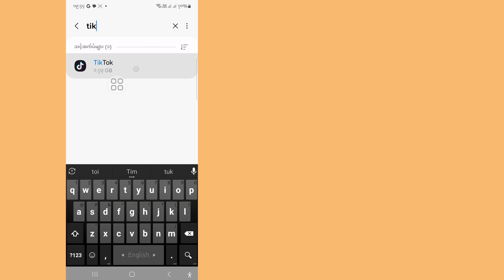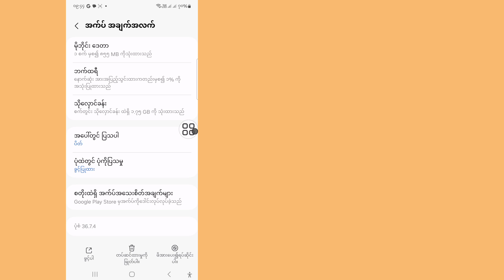Tik Tok တွင်မပြသောသူငယ်ချင်းများ Active Status ကိုဘယ်လိုပြင်မလဲ။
Tik Tok တွင်မပြသောသူငယ်ချင်းများ Active Status ကိုဘယ်လိုပြင်မလဲ။  TikTok အွန်လိုင်း/ အသက်ဝင်သော သူငယ်ချင်းများ မပြပါ။

အားလုံးဟိုင်း,

 ဒီ video လေးမှာ (TikTok မှာ မပြထားတဲ့ သူငယ်ချင်းများရဲ့ Active Status ကို ပြုပြင်နည်း) video လေးကို အဆုံးထိ ကြည့်လိုက်ရင် ရိုးရှင်းပြီး လွယ်ကူတဲ့ နည်းလမ်းလေးကို ဖော်ပြပေးလိုက်ပါတယ်

 သင်၏မေးခွန်းများ-

 ©RK Robin နည်းပညာအတွက် သီးသန့်ထားရှိသော All Righat ဤဗီဒီယိုအား အခြားရေးသားသူ မည်သူမဆို ပြန်လည်အပ်လုဒ်လုပ်ပါက မူပိုင်ခွင့်ချိုးဖောက်မှု သတိပေးချက်ဖြင့် ချက်ချင်းအရေးယူခံရမည်ဖြစ်သဖြင့် ၎င်းကို ပြန်လည်ထုတ်ဝေခြင်းမပြုပါနှင့်။

❤️ကျွန်​​တော်​တို့နဲ့အတူရှိ​နေတဲ့အတွက်​​ကျေးဇူးတင်​ပါတယ်​.
 ❤️သူငယ်ချင်းများသိအောင် Share ပေးကြပါ။...

 ❤️...ကြည့်ရှုပေးတဲ့အတွက် ကျေးဇူးပါ..